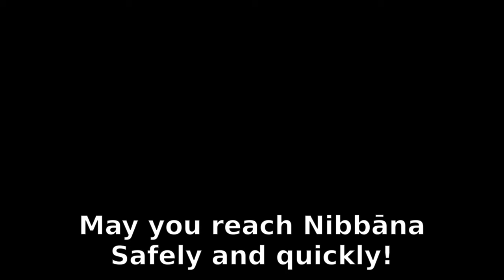More On Buddhist Alms Food (Piṇḍapāta) And Video Footage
Here we discuss more on the Theravada Buddhist alms food collection process with several video clips.
We also discuss:
Itivuttaka 75  (rainless cloud)
Cūḷagosiṅgasutta
Basic Chant on using the food.
Dhammapada Verse185
Alms is Bhikkhu Piṇḍapāta

0:00 introduction Simple Life Story (about being happy if I got food)
9:15 More about "main job we have to eat"
12:25 start of video "namo tassa"
13:05 Itivuttaka 75  (The Rainless cloud)
19:52 Culaghosinga Sutta
30:59 Sabbasava sutta , chant on using alms food.
32:42 Dhammapada Verse 185:  Moderation in Eating (How not to overeat)
40:04 Conclusion